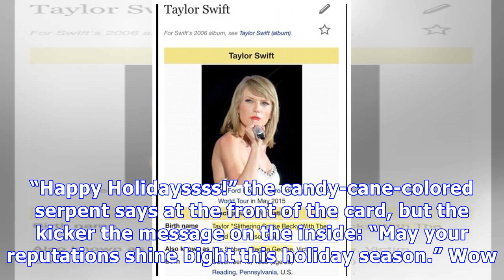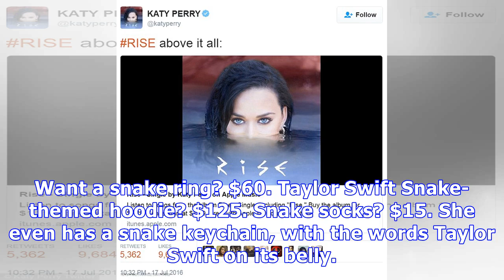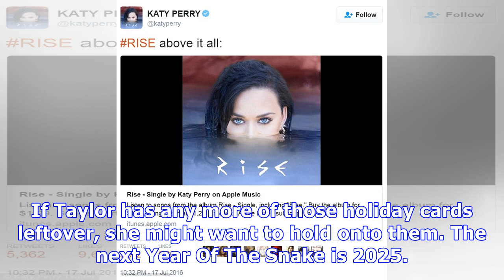Did Taylor Swift Just Throw Major Shade At Kimye With Snake-Themed Holiday Cards?